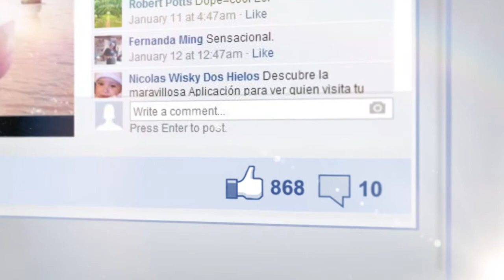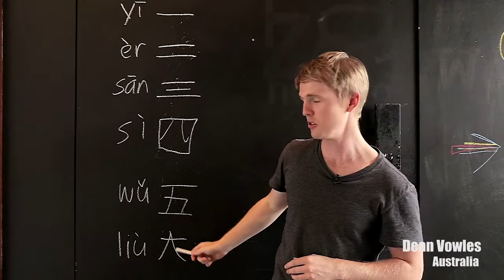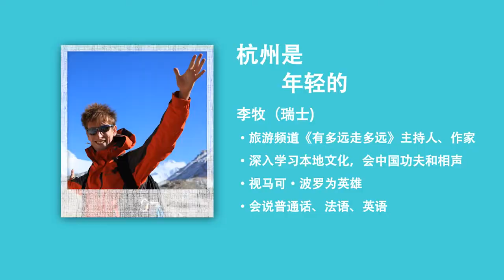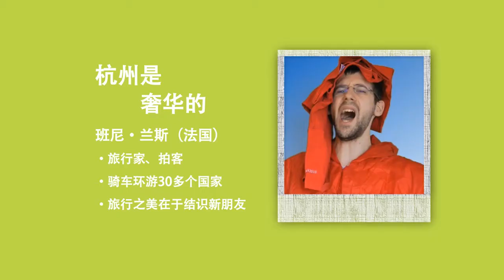The birth of Modern Marco Polo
When Liam finally came on stage, it is truly amazing to witness 14-months effort is finally paid off! After a long journey since March 2013 since the global recruitment kick started. Have faith in you, Modern Marco Polo Liam Bates, may you bring us on a journey into discovering how the real Hangzhou looks like!